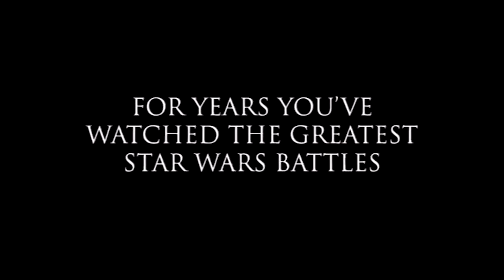Die volle ABZOCKE! Battlefront Classic Collection: Warum wir NICHT glücklich sind aber doch KAUFEN!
Als große Star Wars Battlefront Fans haben wir heute unsere Sorgen und Probleme mit dem Release der klassischen Edition von Star Wars Battlefront auszusprechen! Wie seid ihr eingestellt?